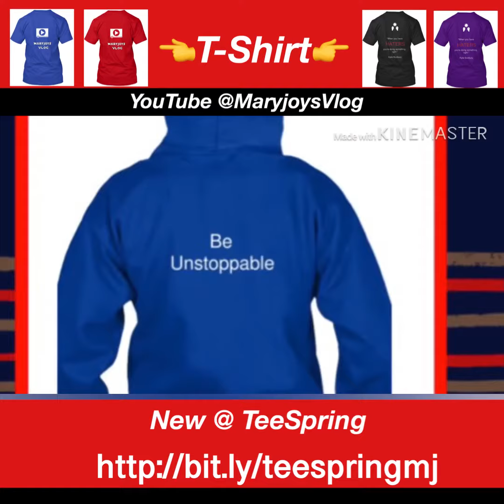New T-Shirt at TeeSpring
Check Out these New T-Shirt from TeeSpring that I just created today.

Being creative is one of my passion and I love creating new t-shirt on my TeeSpring Storefronts.

As always, I give thanks for you are here on my YouTube Channel.

Much Love 💕
Maryjoy